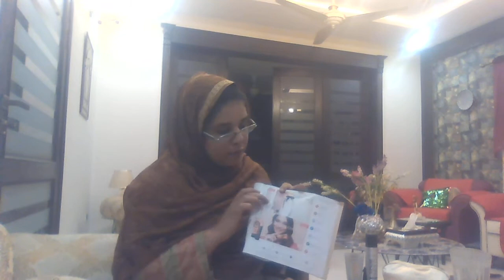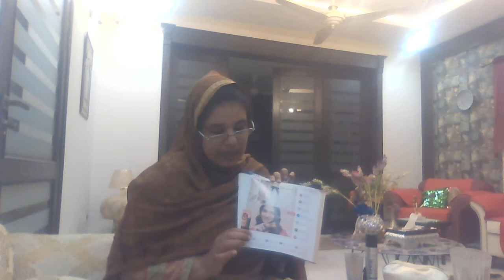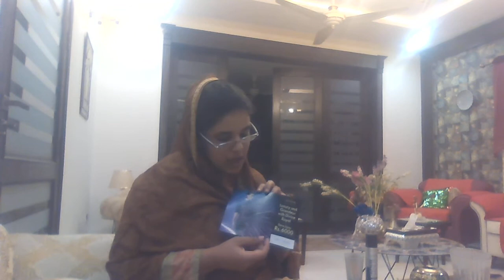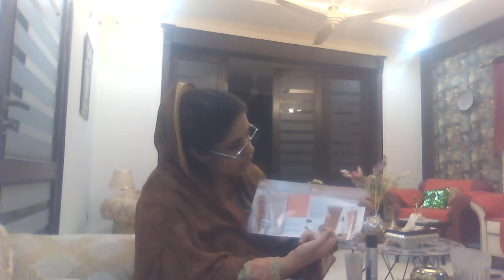My Loyalty for Oriflame has a Reason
In this video I shared my personal views as customer and member of Oriflame. Its been quite a time that I am using Oriflame products for beauty care and really found its products healing and nurturing to my skin.

Must listen to the ins and outs about Oriflame business to understand the opportunity it brings to anyone.

To be its lifetime member isn't difficult at all.

To register with oriflame you only need to give me your CNIC screenshots both sides, email, address and cell

Your registration would be confirmed when you place your first order with a starter guide for rs.500/